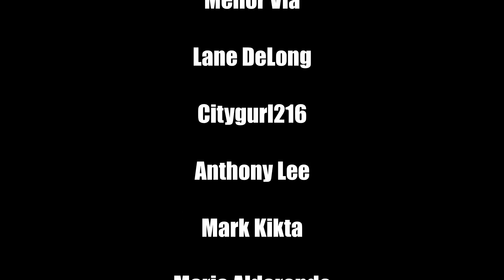Darkness and Improv = Bluebeard's Bride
Carlos and Mikey are back to talk about an RPG that Carlos judged off of the cover, and to his own surprise, he enjoyed it. Imagine a horror-like role playing game that relies heavily on improvisation. Mikey says it's the perfect "game for actors". who knows. Behold, "Bluebeard's Bride" from magpie games.